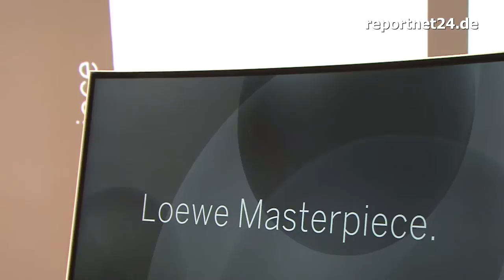Highligts IFA 2014 - Clip 2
IFA Berlin 2014 zeigt viele Hersteller die sich dem Markt in der Zukunft, sehr schnell angepasst haben. Ob ULED oder OLED das Fernsehen wird runder..